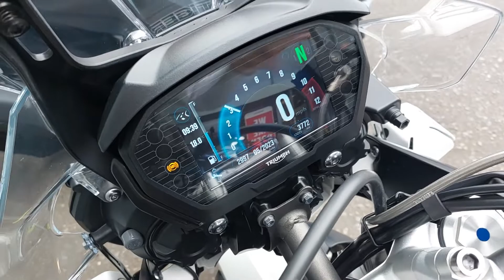Triumph Tiger 800 XRx Low for sale at Edinburgh Triumph :)